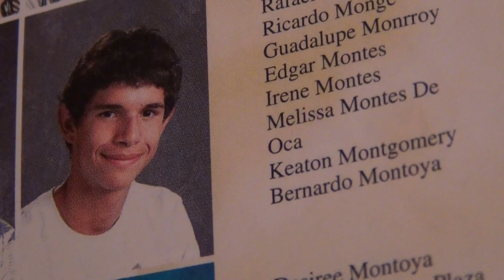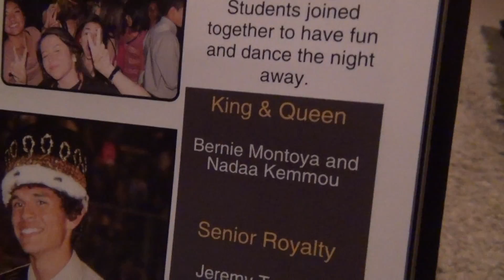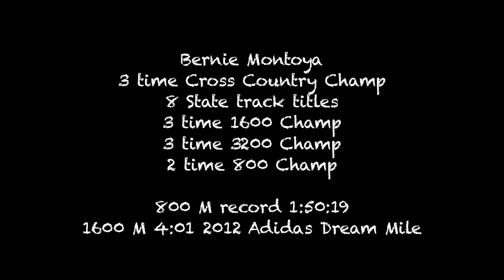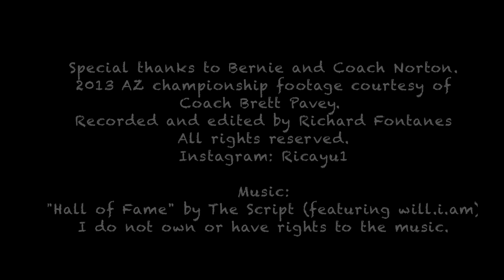Bernie Montoya 2013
Cibola High School's Bernie Montoya captured 8 state titles in Track and 3 consecutive cross country state titles as well as a first place finish at the Adidas Dream Mile.  His future is bright, nearly being one of five high school students to ever break the four minute mile barrier, but at the root of it all, his genuine and humble spirit is inspiring in the face of such success.  Includes footage from the future Arizona Sun Devil's 2013 Arizona State Championship mile race.